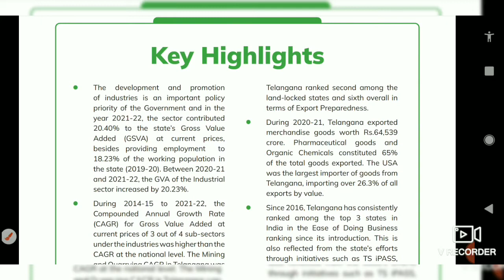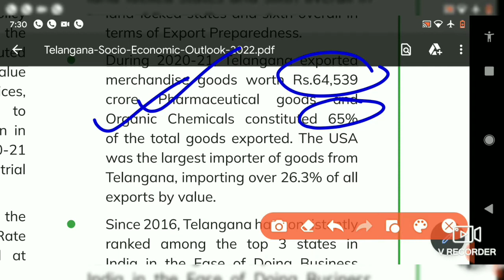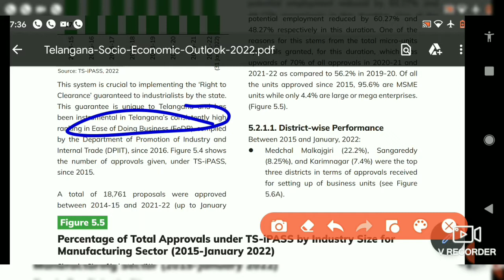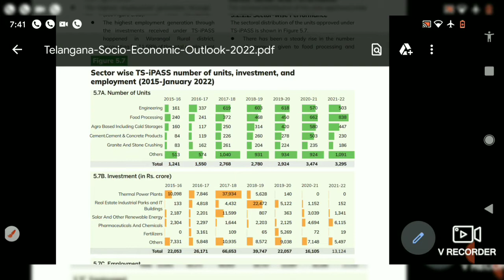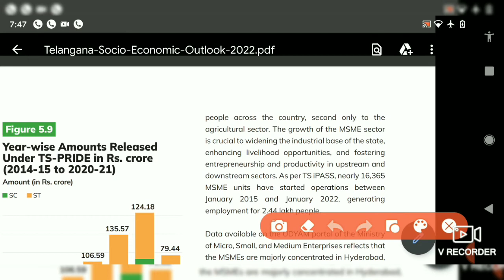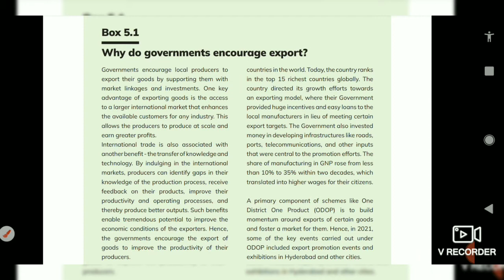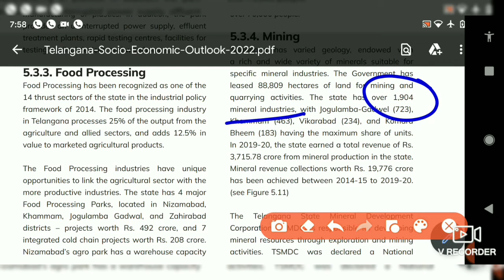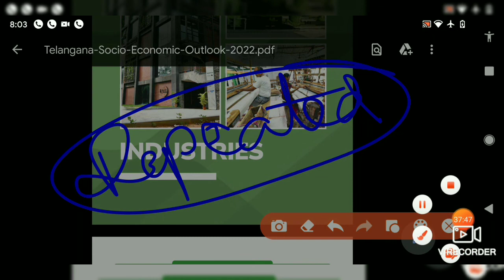Telangana Socio-Economic Outlook-2022 CHAPTER-5 INDUSTRIAL SECTOR IN TELANGANA